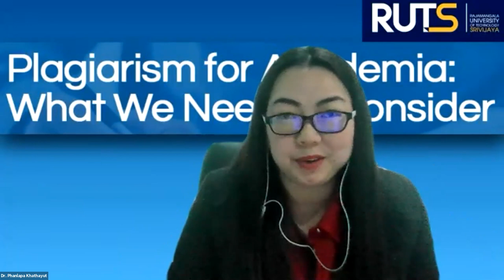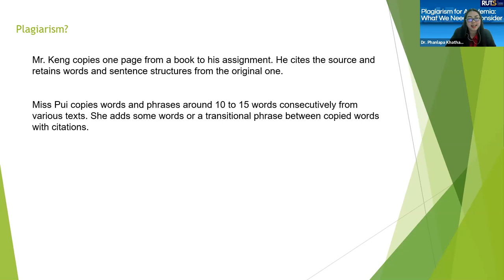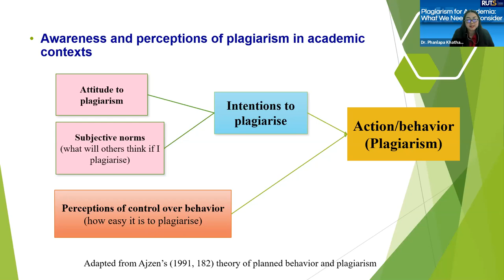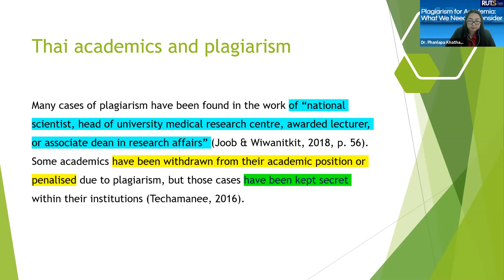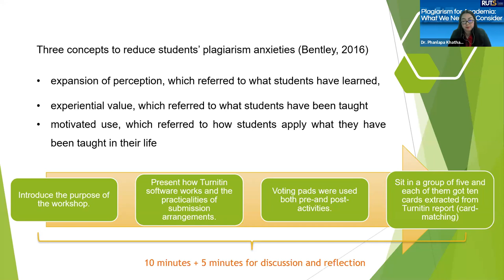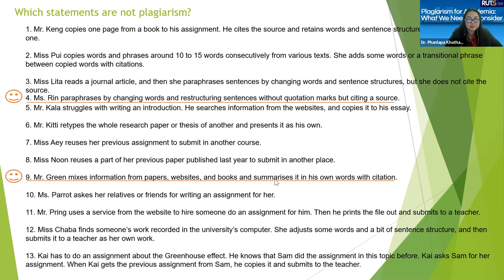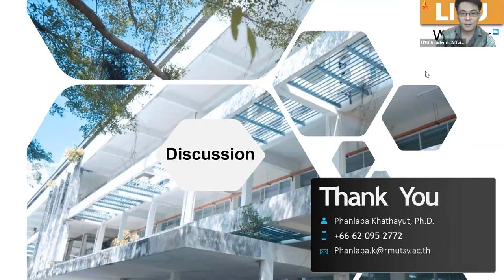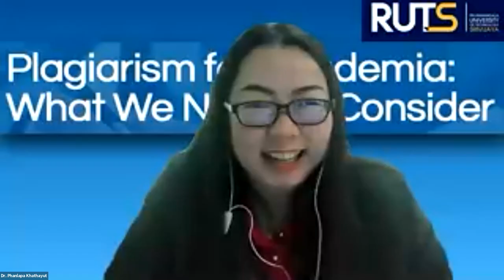LITU Research Webinar - Plagiarism for Academia: What We Need to Consider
A free Webinar session on "Plagiarism for Academia: What We Need to Consider" presented by Dr Phanlapa Khathayut from Rajamangala University of Technology Srivijaya, Hosted by Language Institute Thammasat University.

9.30 a.m. - 12.30 p.m.